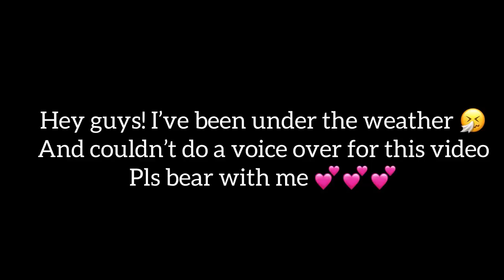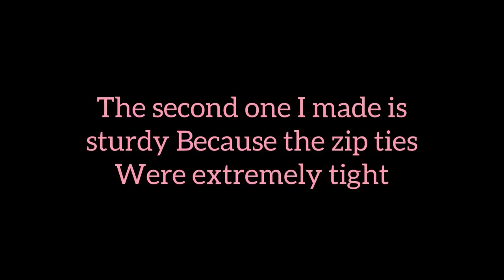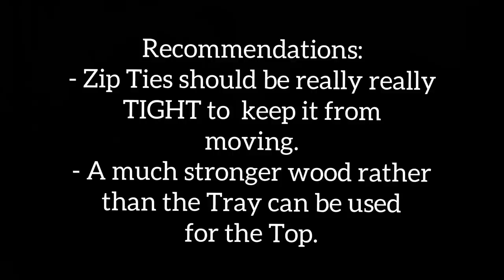HOW I MADE ACCENT STOOLS USING OLD CAR ACCESSORIES! DIY ACCENT FUR STOOL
SEE HOW I TURNED CAR SPANNERS INTO ACCENT STOOLS!
This is a DIY Video on How To make Quick and Easy Accent Stools with Lug Wrenches (4-way Car Spanners)
How To Pick Casual items and Transform them to Unique Pieces in a Home is a Continuous and interesting process that I love sharing with others. This is a Home Improvement idea for the Home that is a conversation starter and It is also Budget Friendly as well!

ALL THE ITEMS USED:
Lug Wrench (4-way Car Spanner):
*Comes 2 in a Pack*

Dollar Tree Paper Towel Holder
(4 per stool)
Zip Ties (preferably the longer ones)
Wooden tray
Heavy Duty Corner Braces from Home Depot
Silver spray paint
1 1/4”Wooden Dowels
Square Wooden pieces

FOR OTHER DIY PROJECTS:
Cutting Cardboard Tool

yoduvh_diy